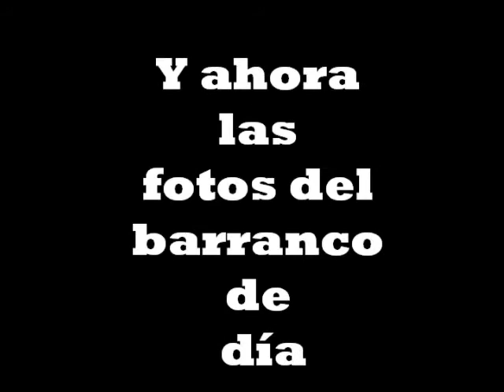Perdidos en la Viña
Este es un vídeo que hice en septiembre cuando fui a vendimiar a mi pueblo
me fui con una amiga a pasear por el pueblo y nos perdimos.